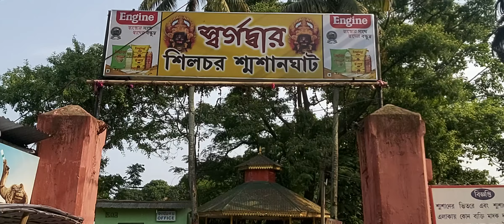Sashan Ghat, Silchar